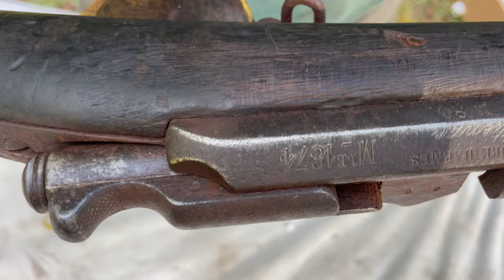Royal Tiger Imports Gras Unboxing!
Another awesome shipment from RTI